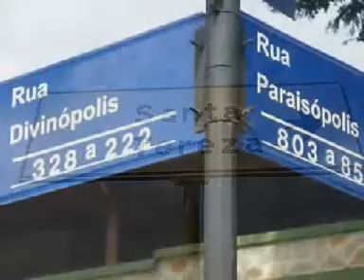Lô Borges Clube da Esquina - Vento de Maio (1978) | PRC 80s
O Clube da esquina surgiu da grande amizade entre Milton Nascimento e os irmãos Borges (Marilton, Márcio e Lô), no bairro de Santa Tereza, Belo Horizonte, nos anos 1960, depois que Milton chegou à capital para estudar e trabalhar. Clube da Esquina nos faz voltar a um passado rural, terra, mato, um passado puro, alegre, menino ...